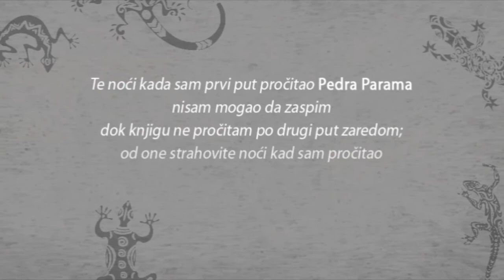Knjiga „Pedro Paramo” Huana Rulfa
„Pedro Paramo je jedan od najboljih romana hispanske, ali i svekolike književnosti.”  -   Horhe Luis Borhes

Poštujući poslednju želju svoje majke, Huan Presijado dolazi u izmišljeni meksički grad, zabit Komalu, da bi pronašao svog oca, Pedra Parama, koga nikad nije upoznao. Međutim, Huan zatiče grad duhova, u kojem glasovi preminulih odjekuju u svetu živih, ostavljajući čitaoca da u toj snolikoj atmosferi pronađe put iz začarane pustinjske doline na granici dva sveta. To mesto nad kojim kruže gavranovi, izniklo „na samoj zemaljskoj žeravici, skoro u čeljusti pakla”, postaće nezaobilazan literarni toponim svetske književnosti, uzdignut do dimenzija mita.

Rulfov stvaralački opus nije obiman, uz roman „Pedro Paramo”, napisao je samo još zbirku priča „Dolina u plamenu”, koja je takođe deo ove knjige, novelu „Zlatni petao” (El gallo de oro), a u piščevoj zaostavštini ostali su fragmenti još dva nedovršena dela: „Koridiljeri” (La cordillera) i „Osumansin” (Ozumacín). Ipak, uticaj koji je izvršio na pisce latinoameričkog buma, a i šire, nemerljiv je. O tome najbolje svedoči činjenica da je Markes ovog autora upoređivao sa Kafkom, navodeći da je „Pedro Paramo” „jedan od najlepših romana na kastiljanskom jeziku”, Suzan Sontag ga je smatrala jednim od najznačajnijih dela svetske književnosti XX veka, a nobelovac Oktavio Pas piše kako Rulfo daje „sliku našeg vlastitog pejzaža”, a njegova vizija sveta je zapravo vizija onog sveta. Veliki Fuentes je možda bio najpoetičniji rekavši da je Rulfova proza „natopljena sokovima smrti”.